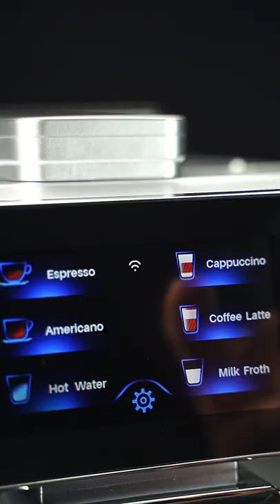Mcilpoog WS-T6 Smart Touch Screen Super Automatic Espresso Machine ,Controlled by WIFI Connection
Refrigeration system：With the patented consitant-temperatured cooler milk timer system.Milk can last up to 24 hours.At the same time equipped with milk timer system.